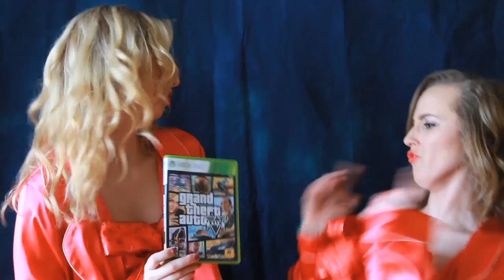TITS IN A BOW - THE LONELY ISLAND'S "Dick in a Box" PARODY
The female version of The Lonely Island classic, "Dick In A Box."

Love,

Special K
(Katie & Kara)